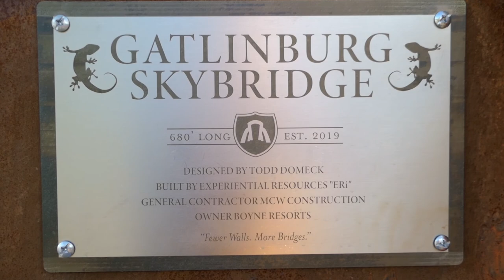SkyBridge Gatlinburg at Golden Hour | Vlog 2019 Ep 043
Welcome to the longest pedestrian suspension skybridge in North America, found in the beautiful great smoky mountains of Gatlinburg Tennessee. Come with us as we hike across over 680' from mountain top to mountain top to experience that beautiful golden hour sunset kissing the smokies good night.